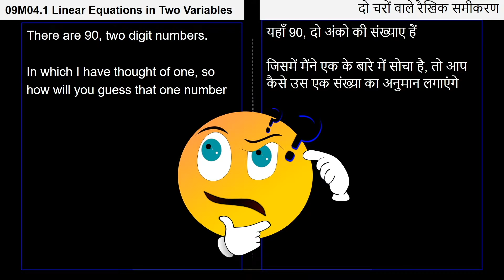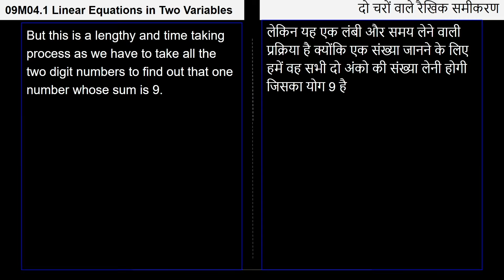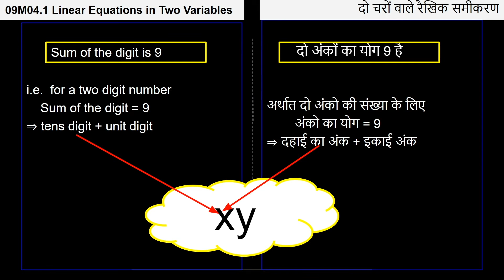2. 9M04.1 CV1 दो चरों वाले रैखिक समीकरण | Linear equation in two variables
Chapter: दो चरों वाले रैखिक समीकरण